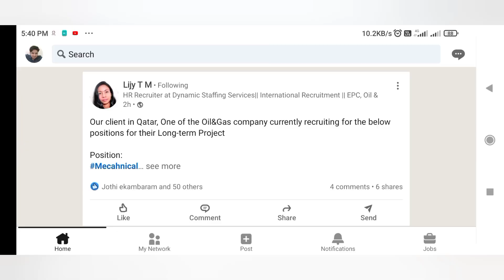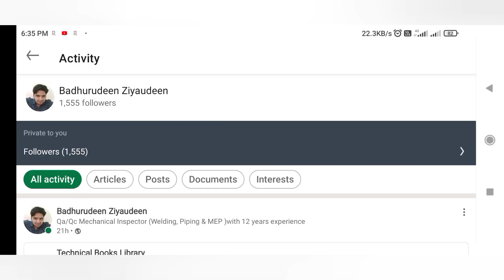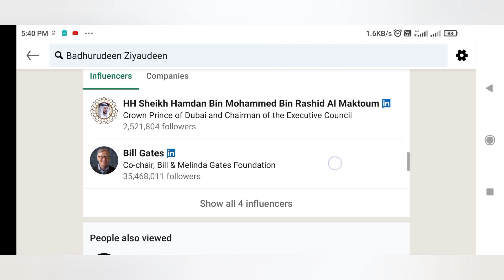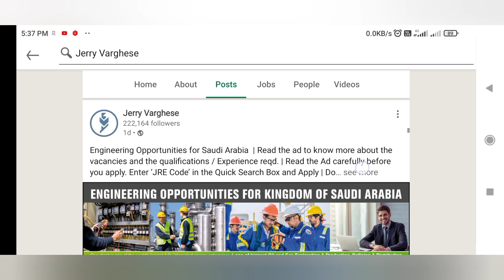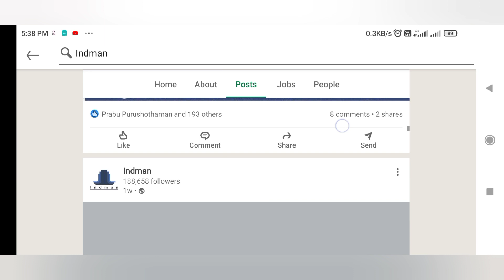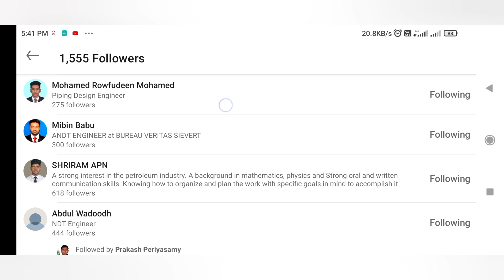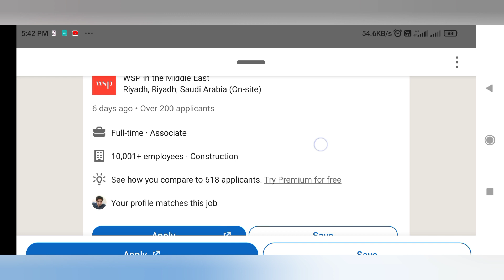Jobs you can apply without experience in tamil | qc welding inspector tamil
kindly check playlist below 👇 All related to Qc/ndt videos it may useful for you..

h

hello friends welcome to" qc welding inspector tamil". i created in this channel on sep12 2020 , my channel motivation is easy to understand , quality control inspector job in Piping and welding in tamil language, we do tips and ideas for beginner candidates who previously work in other field and newly enter to the oil and gas industry.  and fresh candidates from BE mechanical or diploma or any degree /diploma who try to learn ndt/qc courses. i want each and every individual. whoever is interested in piping /welding to be able understand it in the easiest possible way,

thanks

-saiful